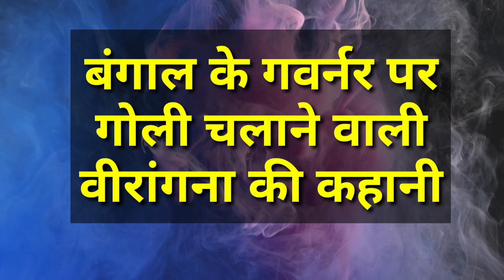वीरांगना बीना दास की गौरव गाथा